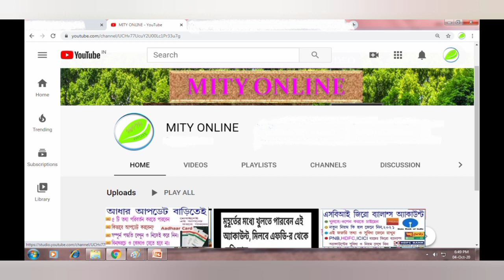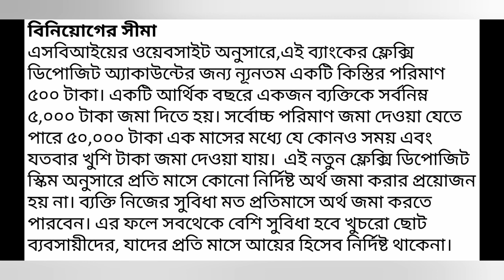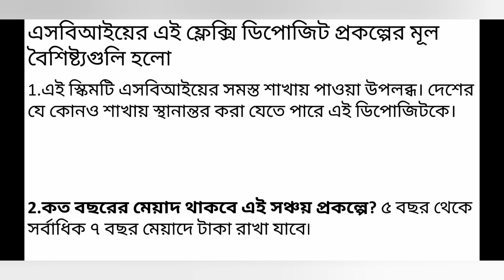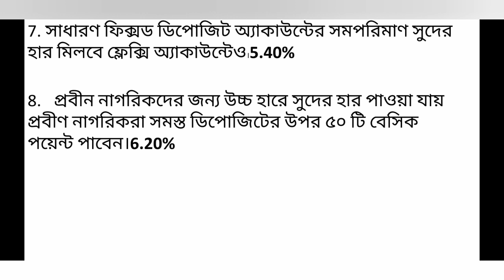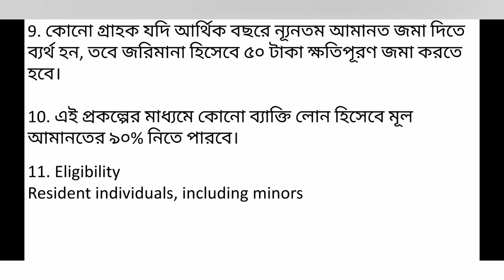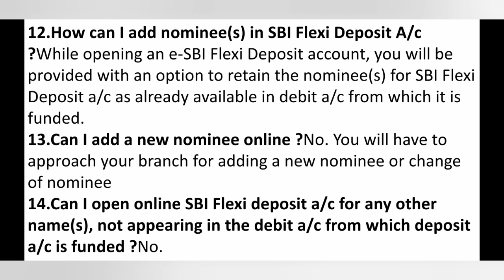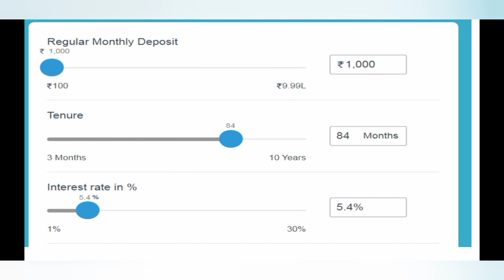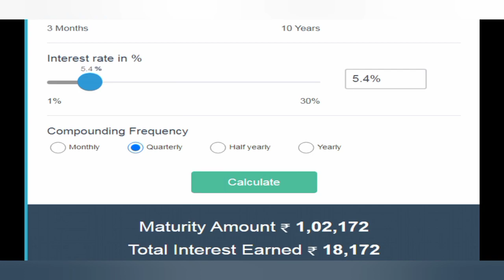SBI FLEXI DEPOSIT SCHEME:LOAN FACITY,ACCOUNT FOR MINOR,TAX CLAIM,BRANCH TRANSFER,NO PERIODIC PAYMENT